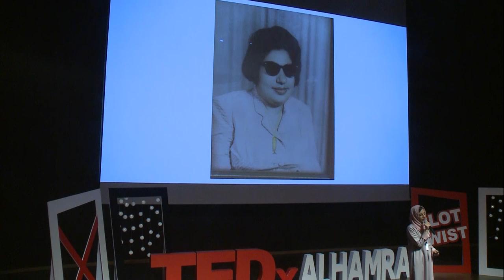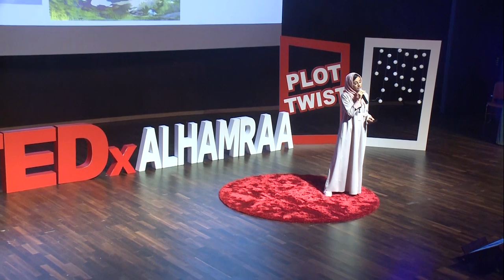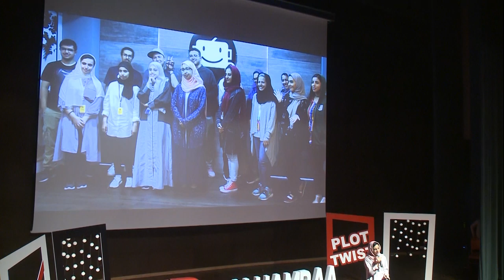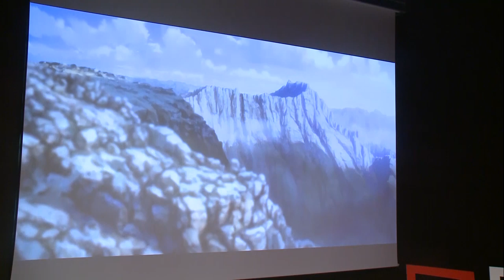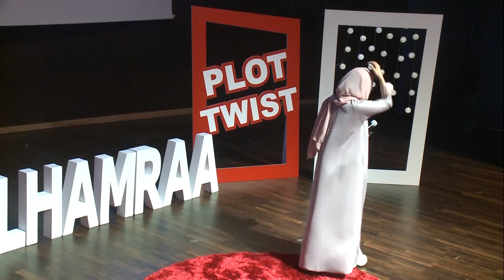بصيرة رسامة محتوى | مرنان بحري | TEDxAlhamraa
قدمت مرنان حديثها هذا لغرض التأمل في الروح الإبداعية و منبعها، وهل يعتبر حب الرسم موهبة أم خبرة تكتسب مع الوقت؟ بعد قضاء مرنان الوقت في ماليزيا وكندا واليابان في كافة المجالات المختلفة في صناعة المحتوى اكتسبت خبرة كافية وقررت الرجوع إلى المملكة واحتضان المواهب وصقلها للاحترافية من خلال نشر الوعي في هذا المجال الجديد مع الرؤية السعودية الجديدة 2030. شباب اليوم لديهم اهتمام عالي في استهلاك المحتوى الترفيهي ولكن يجب أن ندرك أننا نحن أيضًا لدينا المقدرة في إنتاج رسوم متحركة و ألعاب ذات جودة عالية لحفظ ثقافتنا و قيمنا بها مرنان بحري، متخرجة سعودية من جامعة شيريدان لتصميم الألعاب. من الشخصيات الرائدة في مجال صناعة المحتوى والتصميم الفني. حائزة على عدة جوائز منها المركز الأول في مسابقه دار صفيه بن زقر للفنون والمركز الثاني لأفضل لعبة في معرض Level Up Toronto ،على مستوى كندا. نظرًا لقلة توفرهذا الاهتمام بين الفتيات نشرت مرنان خبرتها في تصميم الألعاب في جامعة عفت و جامعة دار الحكمة. حاليًا هي عضوة من عائلة مانجا للإنتاج، ولديها أمل كبير في المواهب المحلية و إيمان عالي في الإمكانيات الإبداعية. This talk was given at a TEDx event using the TED conference format but independently organized by a local community.